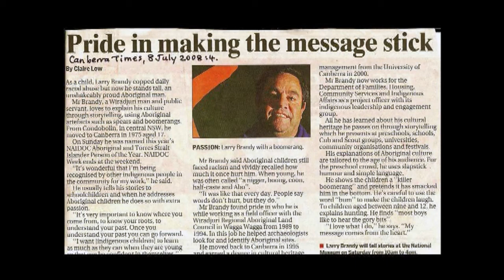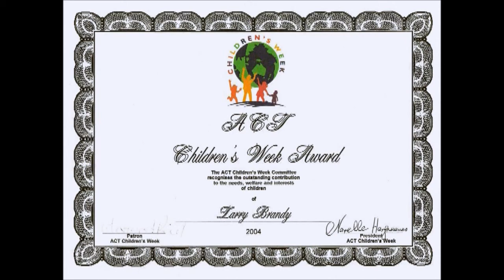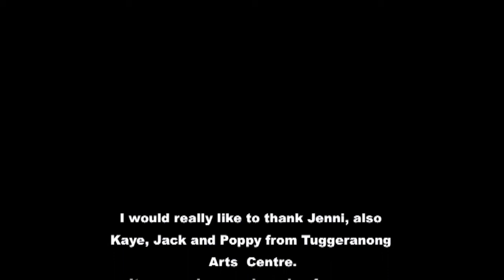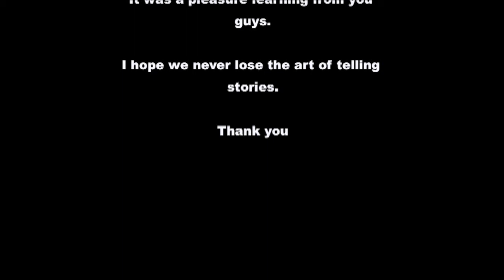Larry Brandy Aboriginal storyteller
I love sharing my Wiradjuri culture with people of all ages. I describe what made me become a storyteller and how I go about sharing my culture. Thank you to Johnny Huckle and Helen Moran for permission to use music from The wombat wobble.